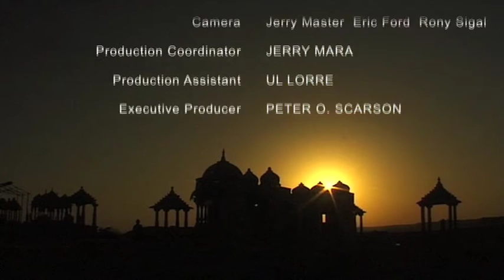Jaisalmer (India) Vacation Travel Video Guide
Travel video about destination Jaisalmer in India.